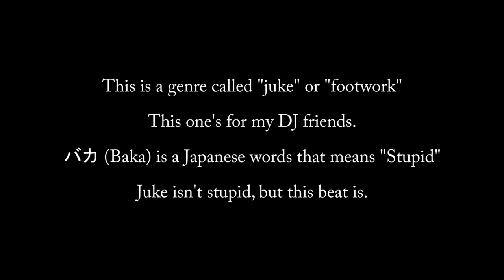331 [MUSIC ONLY] バカ(Baka) - "Stupid"